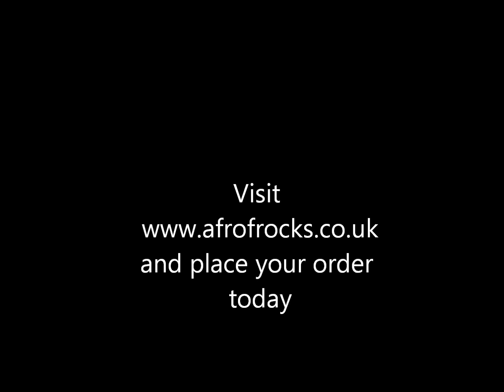Afrofrocks 2012 summer African clothing collection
The latest collection of African clothing and dresses available this summer for men, women and kids. Orders can be placed online for fast delivery.